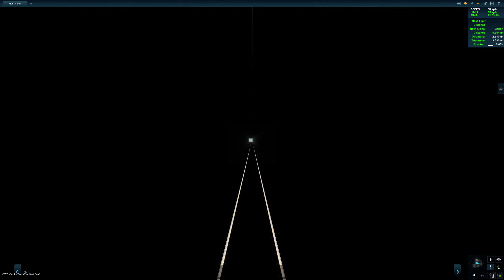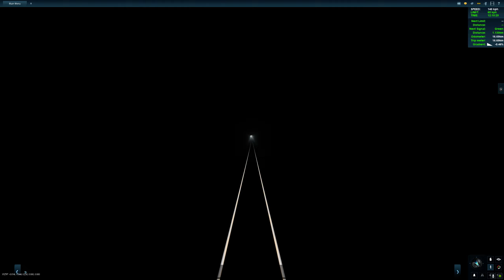Trainz - Öresund Sweden to Denmark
Trainz Malmö to Copenhagen fictional route